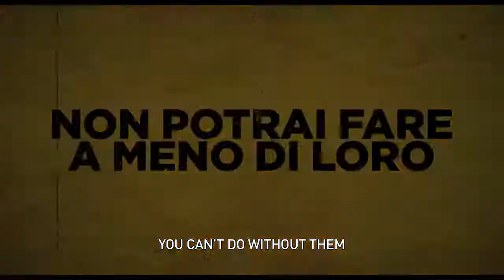Loro Chi? | Them who? Trailer